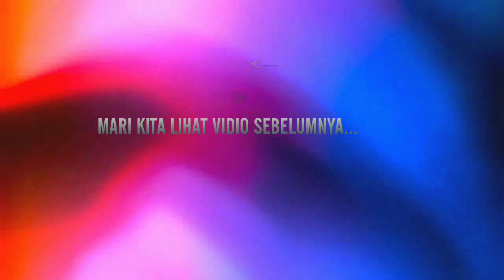Melempar Bumerang Kayu Rambutan "Desain : Steppy"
KREATIF, AKSI DAN INOVATIF